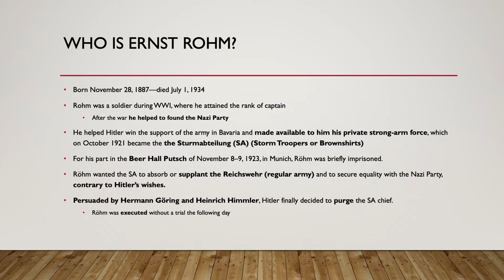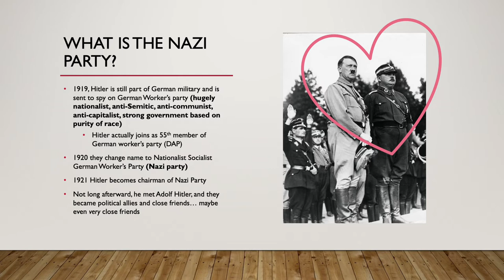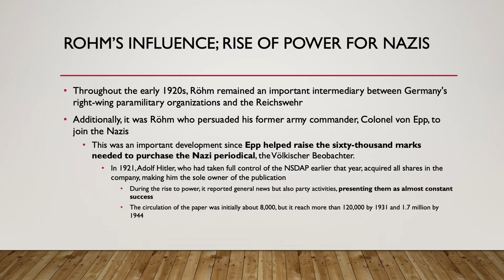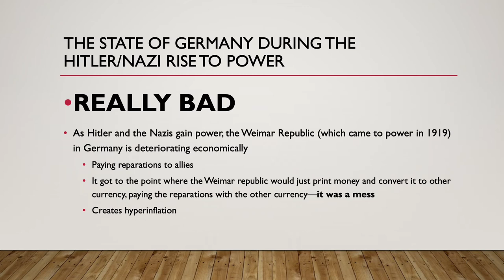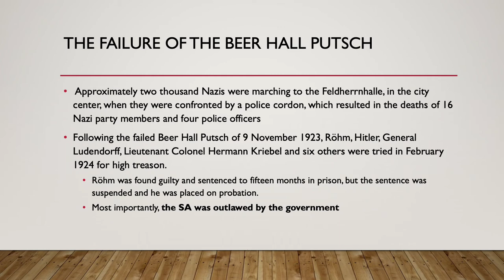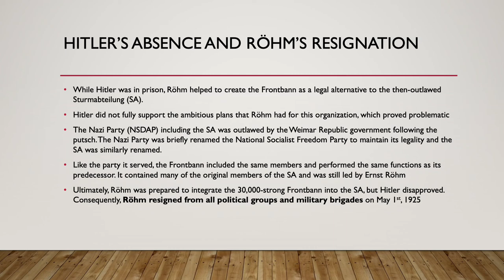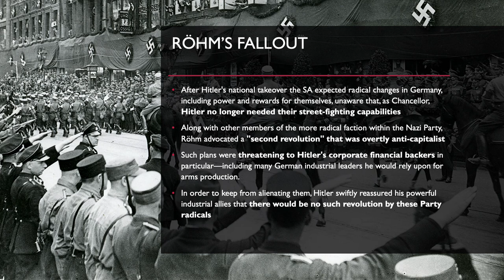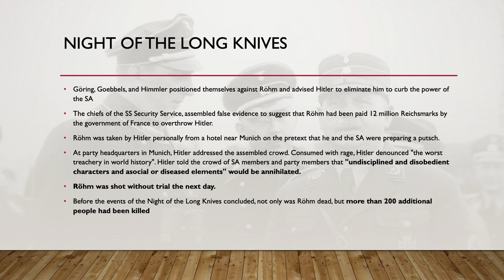Ernst Röhm Presentation by Andre Villalobos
History 102—Survey of Western Civilization
Andre Villalobos
Professor De Barra